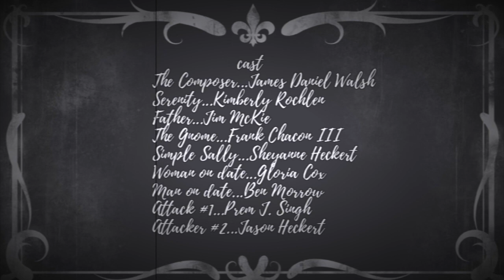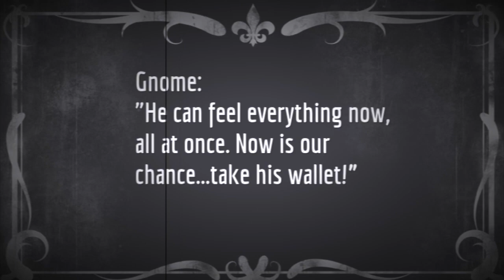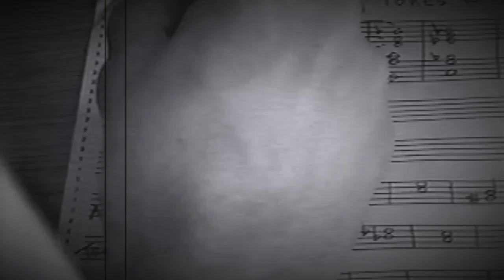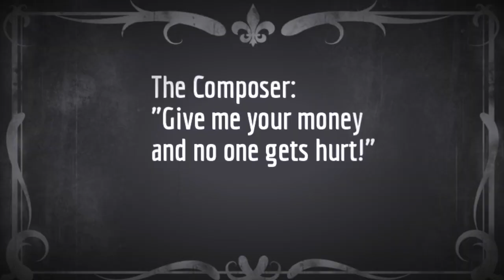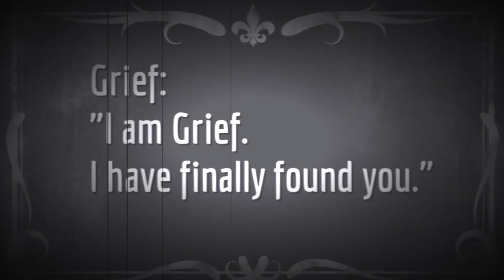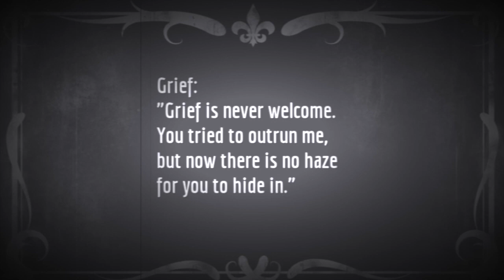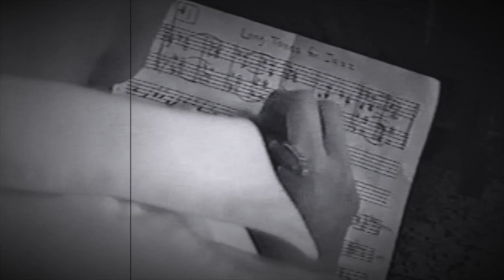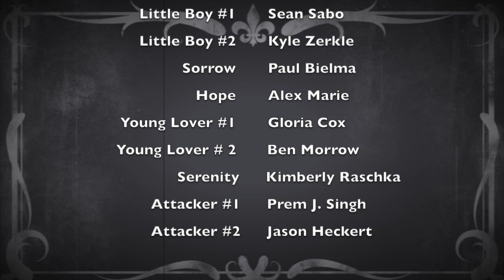Pictures at an Exhibition: A Short Film (2000)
I found this old short film I made while I was in college and decided to fix it up. In the ancient days of 2000 I had no money for editing equipment, so the movie was cut together using two VCRs.
Given the chance I would re-shoot this entire thing start to finish, but under the circumstances I think I was able to use modern editing equipment to make a halfway decent, if still hopelessly amateurish, short film.
I've incorporated some stock footage (those would be the good shots!), as well as some special effects by the brilliant Taylor Wyatt and sound work by my good friend Kyle Robles.
Twenty-two years later I find myself directing again, this time an animated feature film to be finished this year. Times change but why I make art hasn't - I do it for the sheer thrill.
I don't know that I would call "Pictures at an Exhibition" good, but it's mine. I hope you enjoy it.
p.s.
A version with a full commentary track is coming next week!